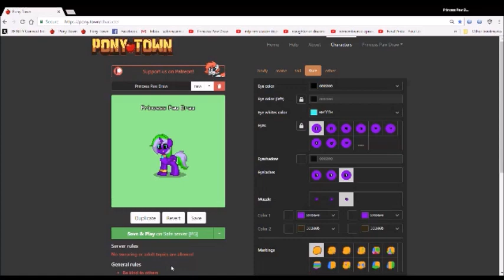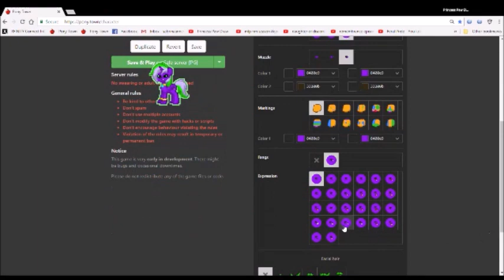Princess Paw Draw plays pony town #213